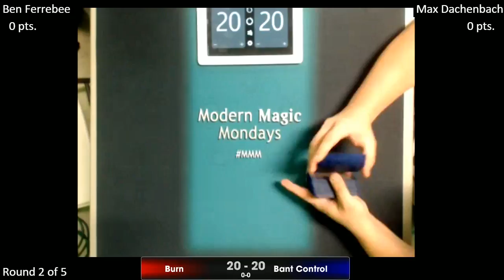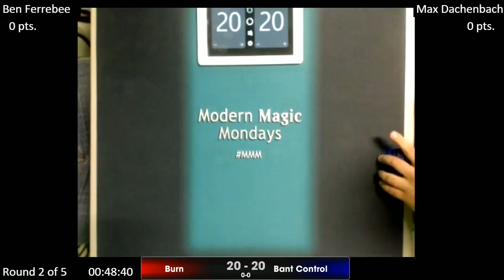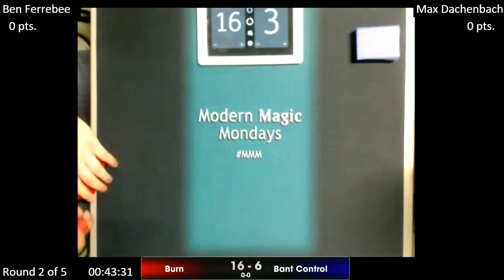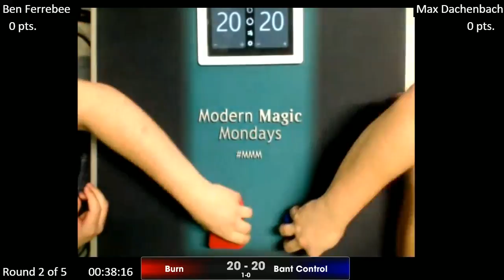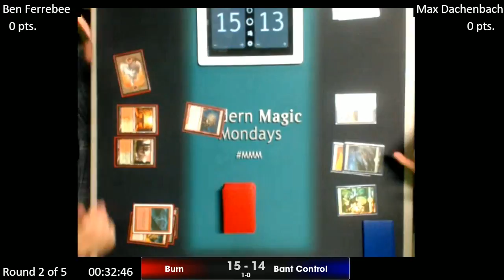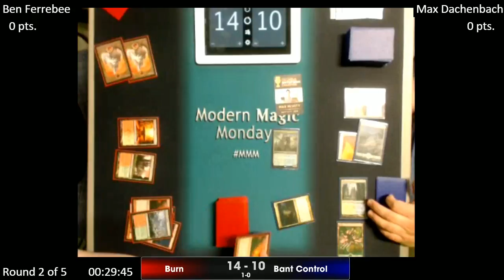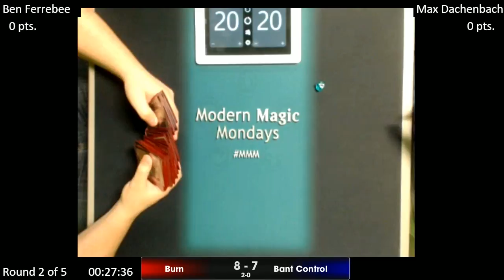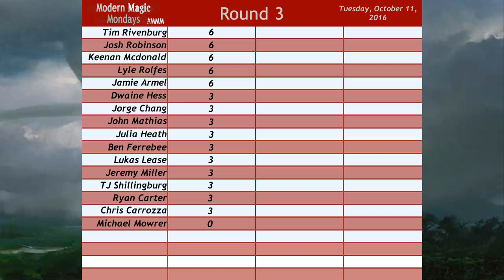Modern Magic Mondays 10/17 Burn vs Bant Control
Every Monday at 6:30pm EST we will be live with Monday night Modern coverage over at Twitch.tv/TheRealNanMan